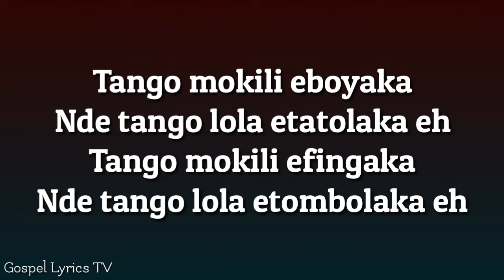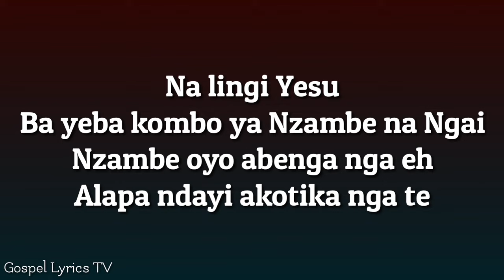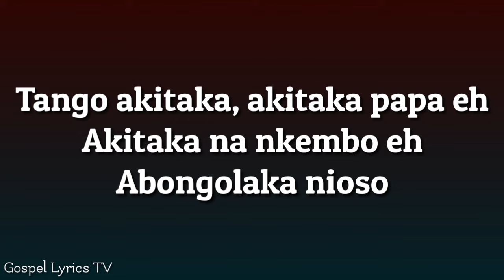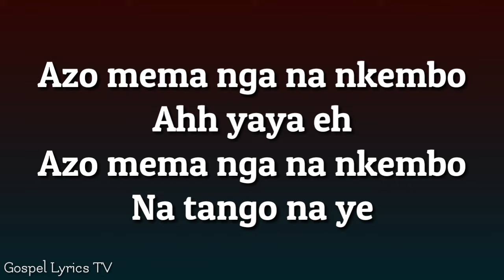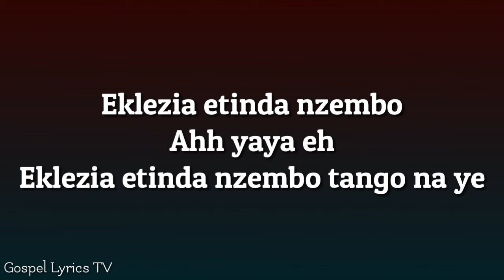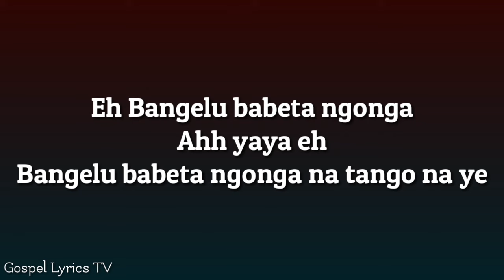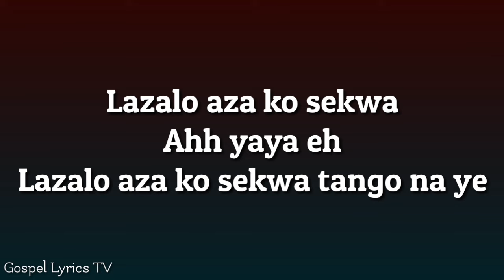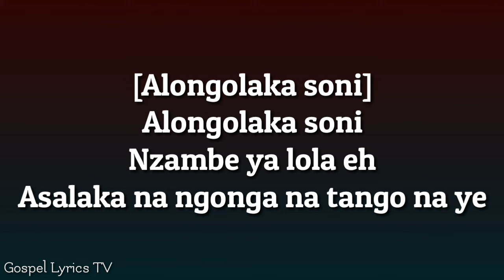Moise Mbiye - Tango Naye (Official Video Lyrics)